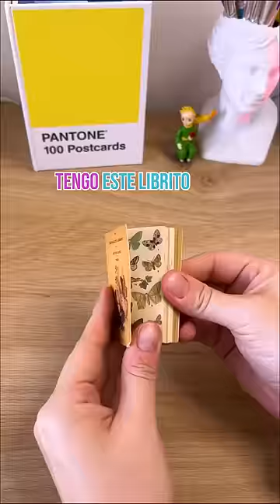Pinté una MARIPOSA 🦋 retopantone 8/100